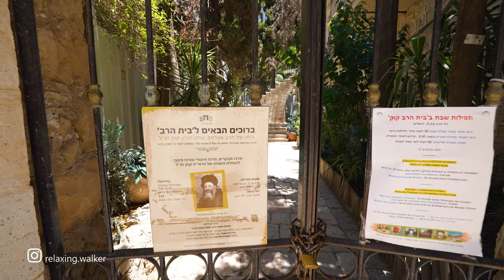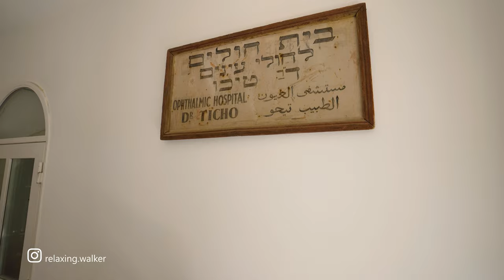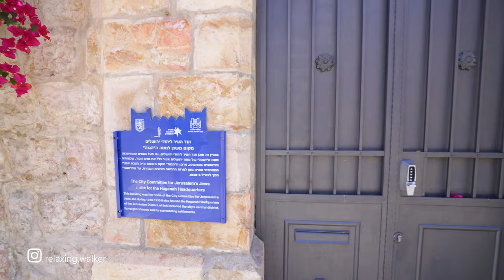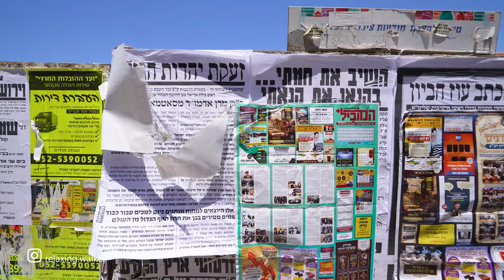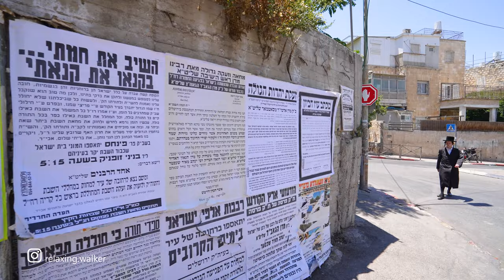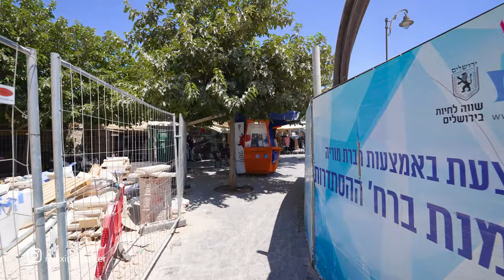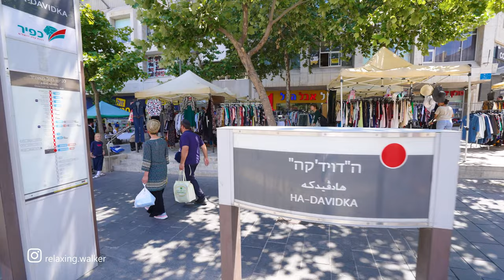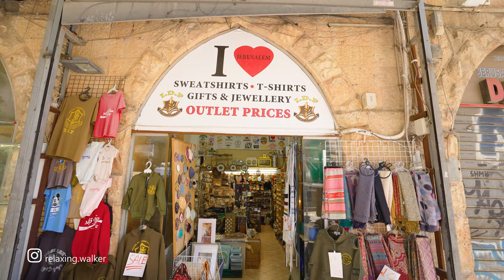JERUSALEM TODAY. Walking Through the Streets of Beautiful City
Virtual video walk in the beautiful city of Jerusalem. Lots of amazing streets with different structures. There are a lot of people outside.

Summer, Friday, 1PM, 32°C / 89,6 °F

Coordinates - Start of walk:
31.78453, 35.21527

Walking Through the Streets:
Jaffa St. / Davidka Square
HaRav Kuk St.
Ticho St.
Ticho House Museum
HaRav Agan St.
Natan Strauss St.
Ethiopia St.
Kidane Mehret Church Ethiopian Orthodox Church
Khazanovich St.
Bnei Brit St.
Natan Strauss St.
Me'a She'arim St.
Yoel St.
Ezra St.
Nekhemya St.
Yirmiyahu St.
Shamgar St.
Elazar HaMaccabi St.
Ha-Hashmona'im St.
Yehuda HaMaccabi St.
Rashi St.
HaTurim St.
Gitel Dinovich St.
Jaffa St.
Yehudit St.
David Yellin St.
Sima Blilius St.
Natan Strauss St.
Ha-Nevi'im St.
Ki'akh St.
Jaffa St.
Ya'avets St.
Ben Hillel St.
Ben Yehuda St
King George St.
Hillel St.
Ha-Histadrut St.
King George St.
Agripas St.
Ha-Rav Ya'akov Barukh Square
Mashiyah Barukhof St.
Jaffa St.
Tzahal Square
Shivtei Israel St.
Ministry of Education / Italian Hospital